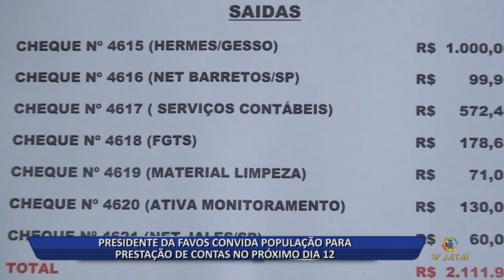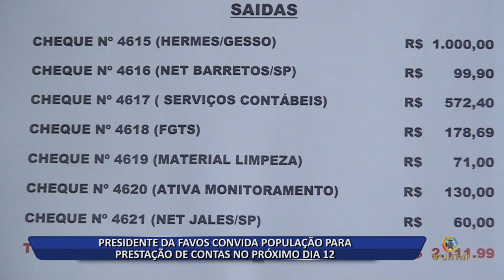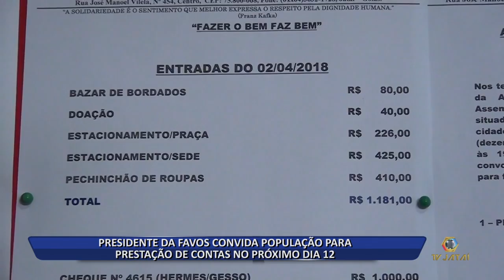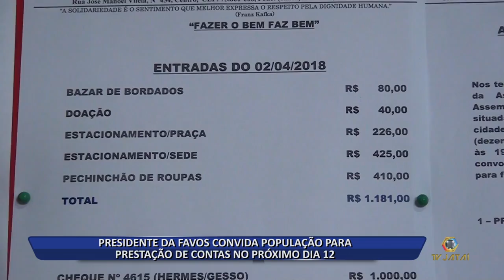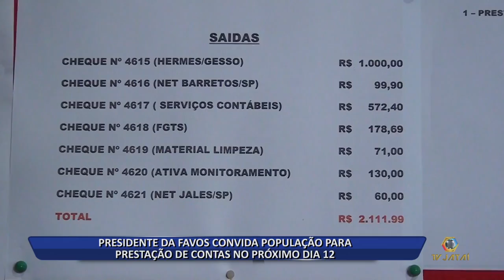06 04 18 PRESIDENTE DA FAVOS CONVIDA POPULAÇÃO PARA PRESTAÇÃO DE CONTAS NO PRÓXIMO DIA 12